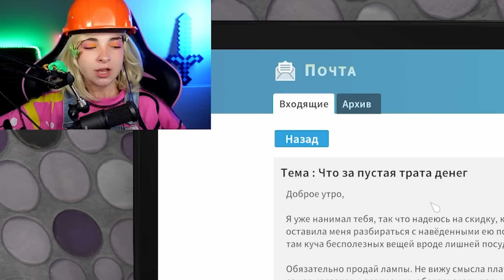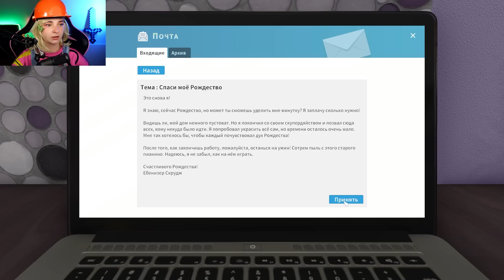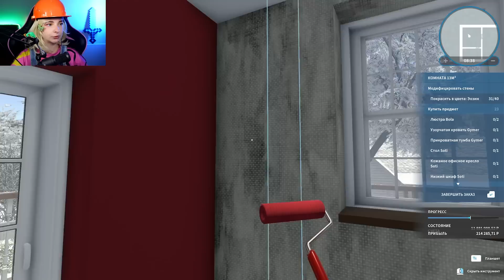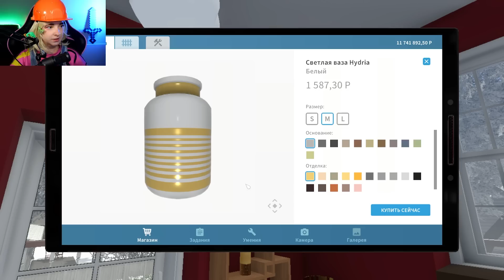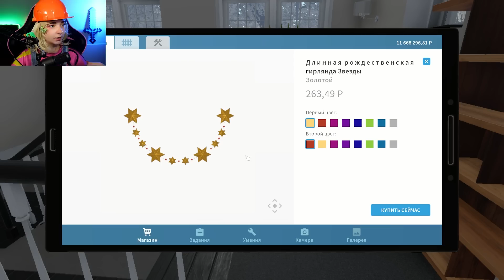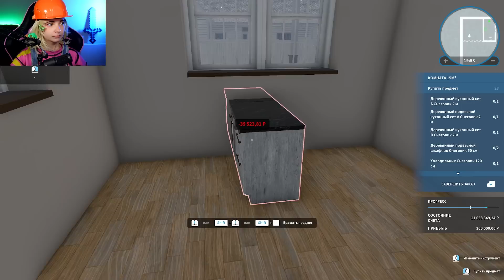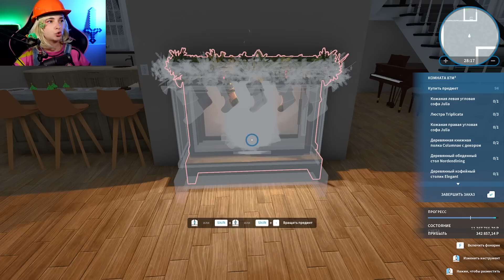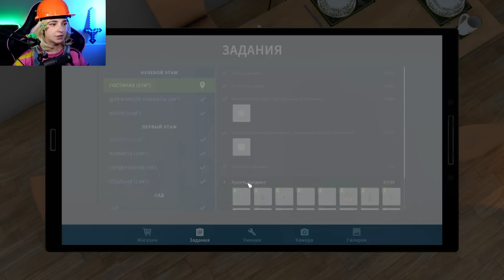МОЙ ЗАКАЗЧИК РЕМОНТОВ - РАЗОРИЛСЯ! ► House Flipper ► Люда Мазок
►►► Мои Соц.Сети ►►►
►►►►► Прочая информация ►►►►►
Всем привет, добро пожаловать на мой новый Игровой канал Тилька Play - сегодня я начну проходить House Flipper - Хаус Флиппер - это игра, в которой игроков ждет возможность стать человеком-ремонтной бригадой, и заняться восстановлением ветхого жилья. Игроки могут как восстанавливать дома, собирая свой идеальный дом мечты, так и дать волю своему гневу и что-нибудь сломать, превратив в руины. А затем попытаться это все продать.